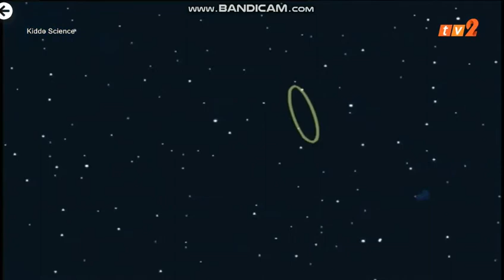KIDDO SCIENCE MIX & STIR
RTM TV2 SHOWS THIS